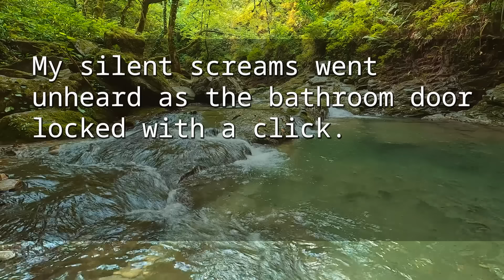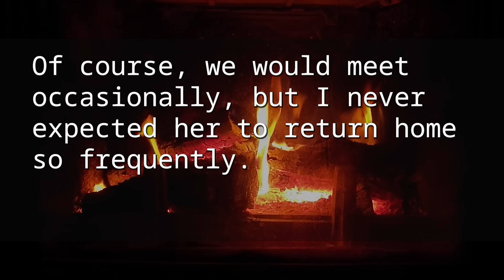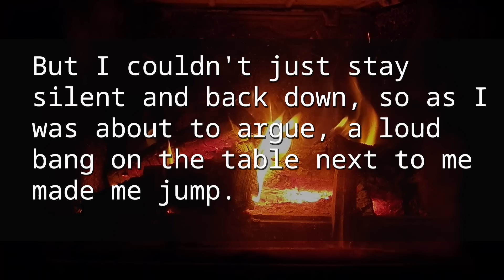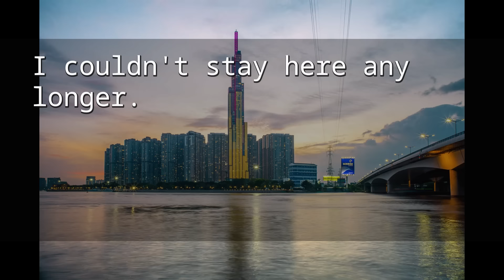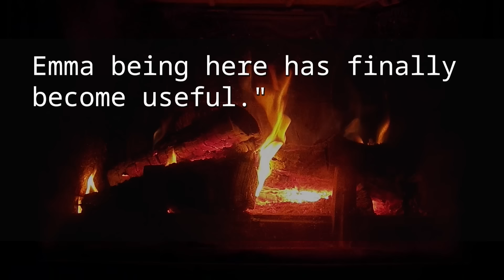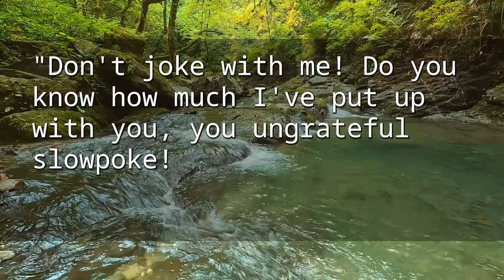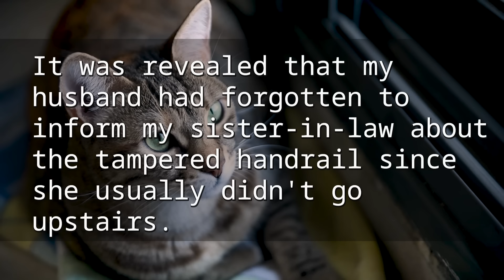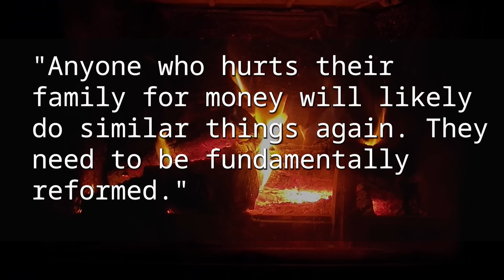My FIL Dragged & Locked Me in the Bathroom Then the Chilling Plan I Overheard That Left Me Trembling